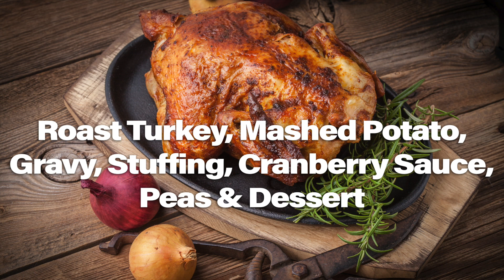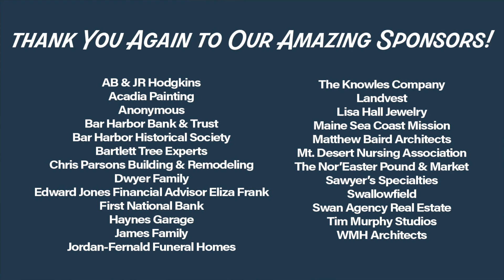Community Cafe Menu 2023-2024 | The Neighborhood House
Our "menu" for the 2023/24 Community Cafe luncheon program. Lunch is served on the 1st and 3rd Thursdays, 11:30-1pm. Dine-in or take it to go.

Chris Parsons Building & Remodeling
Dwyer Family
Haynes Garage
James Family

The Neighborhood House has served as the community center for Mt. Desert since 1905.